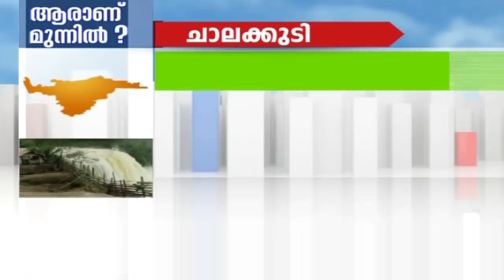ആരാണ് മുന്നില്‍ - ചാലക്കുടി | Who Is Ahead In Chalakudy ?| Election Mega Show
Watch Aranu Munnil, special Election Mega Show of News18 Kerala which discusses the probabilities and possibilities to win each Lok Sabha Constituency in Kerala.